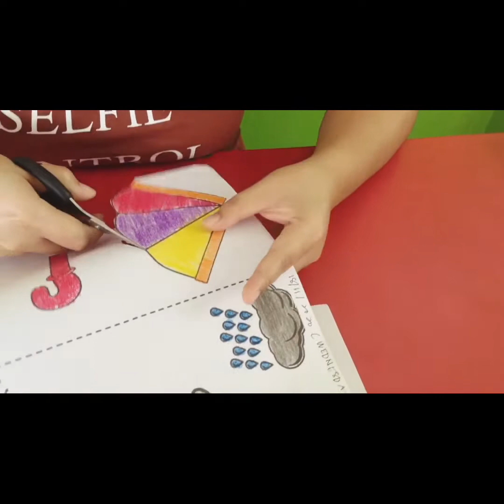Day : Wednesday Date : 18/11/2020 Class : 3 Years Old Subject : Art and Craft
Day : Wednesday
Date : 18/11/2020
Class : 3 Years Old
Subject : Art and Craft